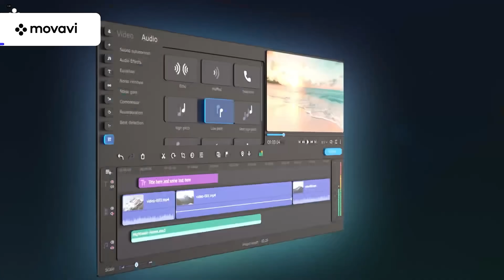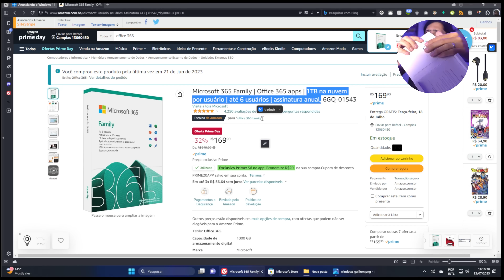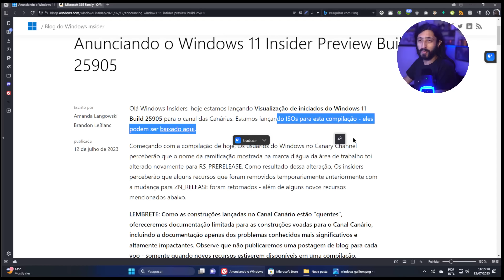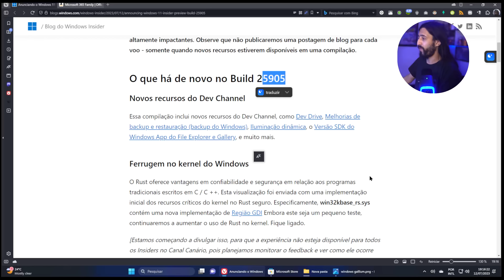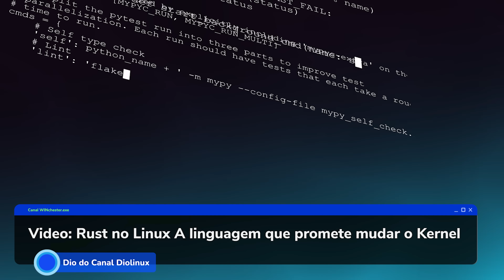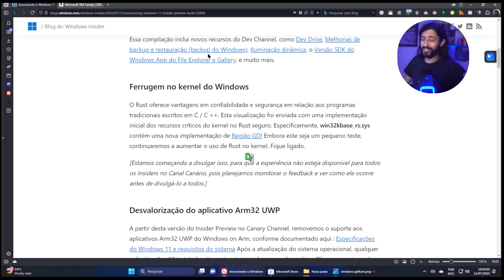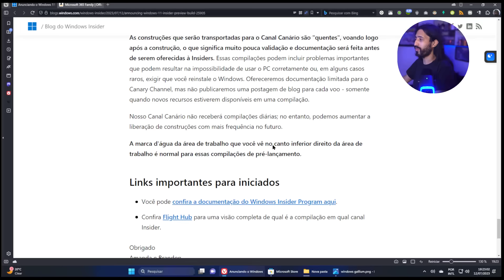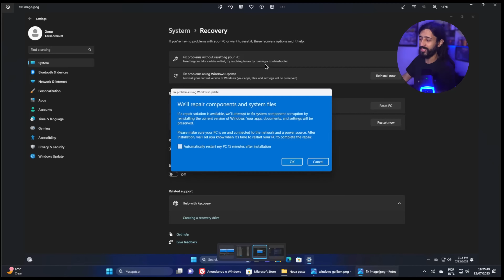Windows Gallium: Começou a Nova fase de desenvolvimento do Windows 11 | Windows Insider Canary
🔗LINKS CITADOS🔗
Oferta Office 365 Family

Não encontrou o que procura? Considere usar os links abaixo para navegar nas lojas e adquirir o que deseja:

Usando o CUPONOMIA você ganha cupons de descontos e ainda tem cashback do valor das suas compras!!
Use o link abaixo e também instale a extensão no seu navegador para garantir que sempre irá pagar o menor preço!